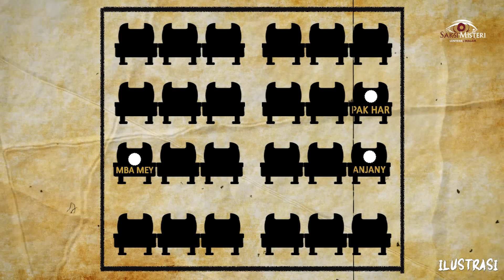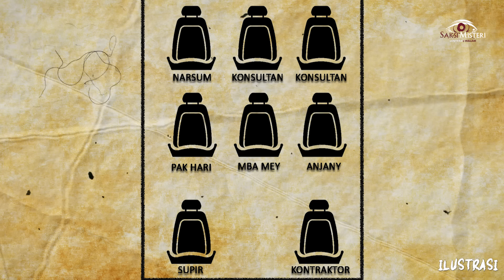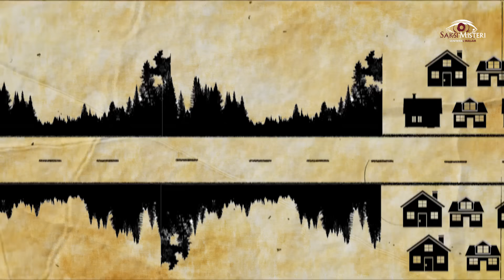3 HARI 3 MALAM PERJALANAN DINAS PALING HOROR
Perjalanan dinas ke pedalaman Maluku bagaikan bekerja yang diselingi liburan, pemandangan-pemandangam yang indah dan mengunjungi tempat-tempat bagus.
Tapi apa yang terjadi jika ternyata semua itu hanya harapan semata, karena yang sebenarnya perjalanan ini akan menjadi pengalaman horor yang ekstrim dialami oleh Anjani.